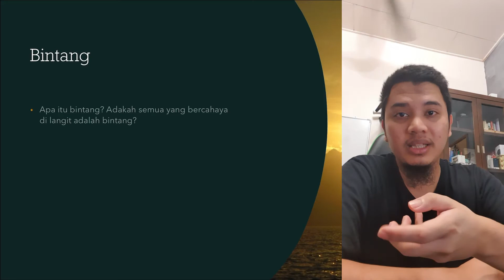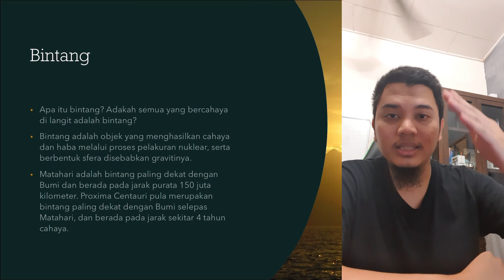Pengenalan Astronomi: Bintang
Dalam video ini, kita akan lihat berkenaan ciri-ciri utama bagi bintang, dan bagaimana bintang menghasilkan cahaya dan haba